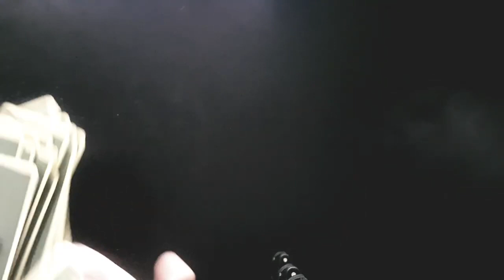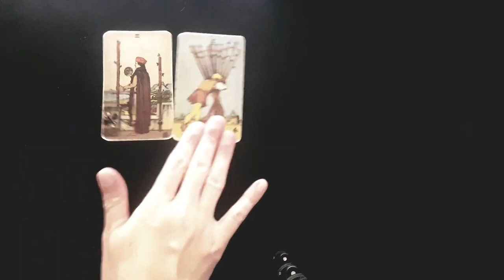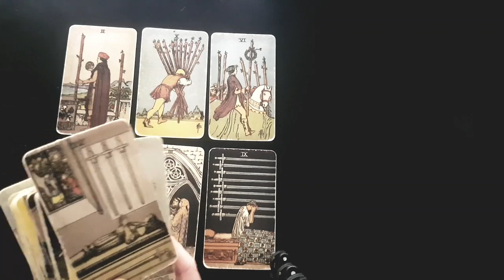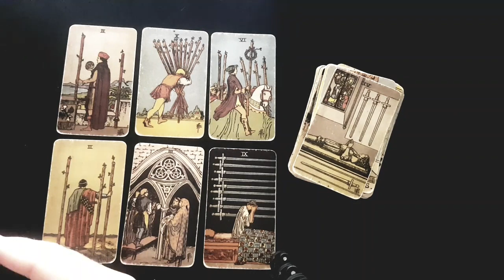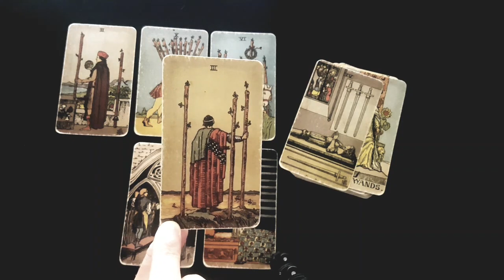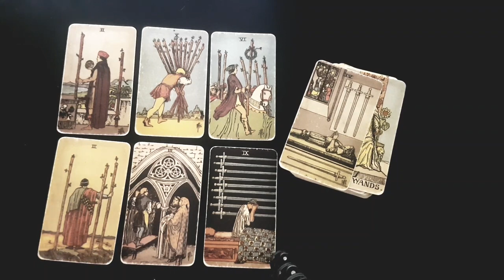LEO ~ ONLY WATCH THIS IF YOU WANT TO KNOW THE HARSH TRUTH ABOUT YOUR PERSON 😱💣💥AUGUST 2022 TAROT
Thanks for tuning into watch your ONLY WATCH THIS IF YOU WANT TO KNOW THE HARSH TRUTH ABOUT YOUR PERSON 😱💣💥AUGUST 2022 TAROT